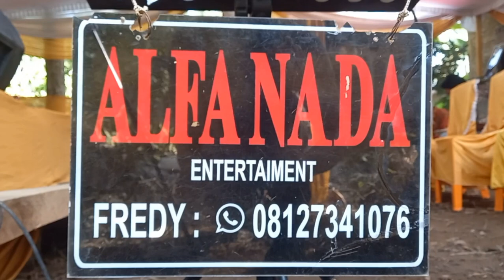MANTAP‼️DUET MESRA PANTUN_CINTA CIPT. H RHOMA IRAMA COVER MISS NADIA FEAT TAMU UNDANGAN